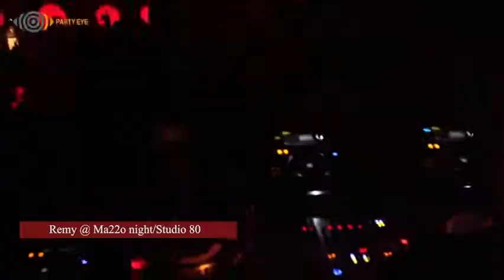REMI at Studio 80 set